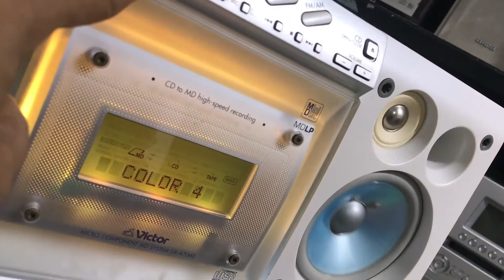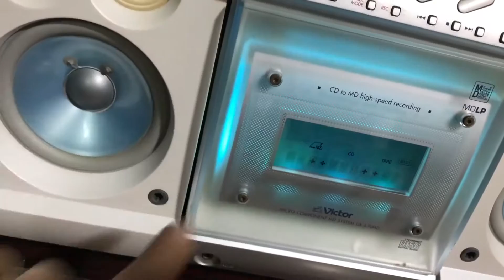Dàn Victor nhỏ đẹp chất âm hay Zalo 0975575262